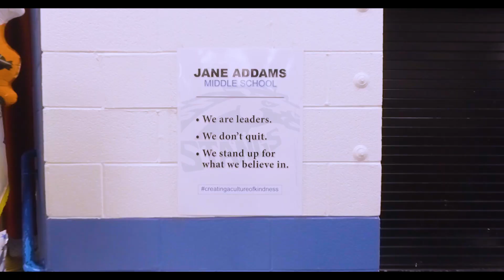3M Graduation 2018